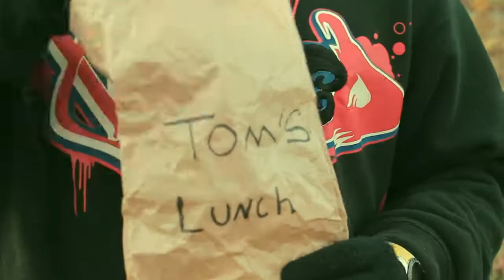"I Am Hungry" (Monday Challenge: Chase)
Hi everyone! This is my very first, well done Short Film ever! I made visual effects on my own, I also filmed the video, made sound effects and recorded the soundtrack. I feel so amazing about this! Anyway, I've made this for a FilmRiot's Monday Challenge and I'm hoping to win 500$ prize to buy some lens and other gear for making films. It was very interesting to make this movie and I hope You like it. Directed by Vakaris Šmigelskas.